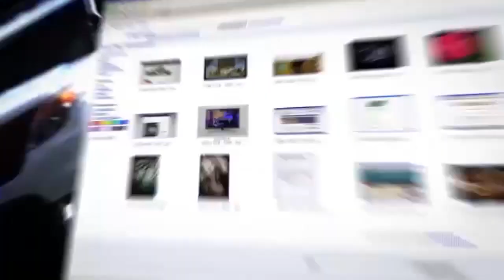Израильский офицер: Чего добиваются ВСУ ударами по Крыму? Зачем ЦАХАЛ бьет по Сирии?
О ракетной атаке ВСУ по российским кораблям в Севастополе, ракетной атаке Армии Обороны Израиля по объектам Ирана в Сирии, итогам встречи Путина с Кимом и многом другом в эфире телеканала ITON.TV рассказывает Григорий Тамар, офицер ЦАХАЛа в отставке, писатель, журналист, военный историк. Ведет программу Александр Гур-Арье.
Сегодня в программе:
0:15 -Представление собеседника. Круг обсуждаемых вопросов.
1:10 -В чем особенность нынешнего ракетного удара по объектам Ирана в Сирии? Почему Израиль применил корабельные ракеты?
5:35 -Почему Израиль наносит удары по Сирии?
9:50 -Ракетный обстрел Севастополя. Поражение подводной лодки и БДК
14:34 -В ближайшее время южная крымская группировка российской армии будет окружена
16:52 -Встреча Путина и Ким Чен Ына - значение и итоги